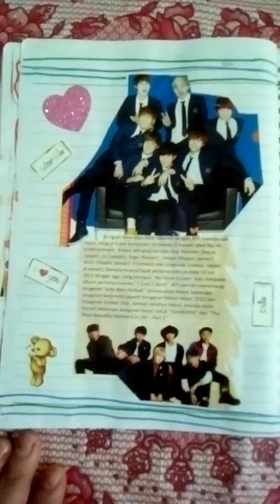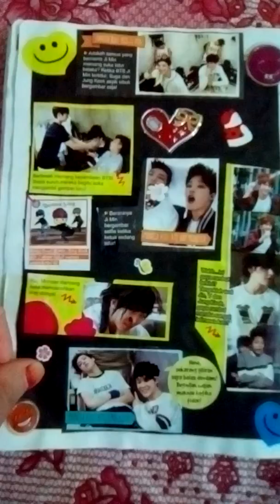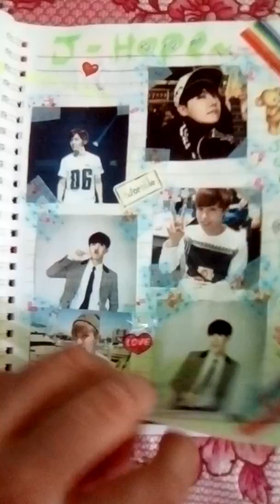My BTS Journal Book I(Part II)